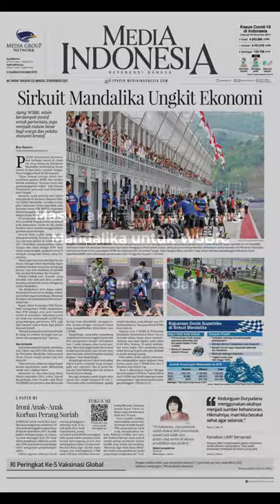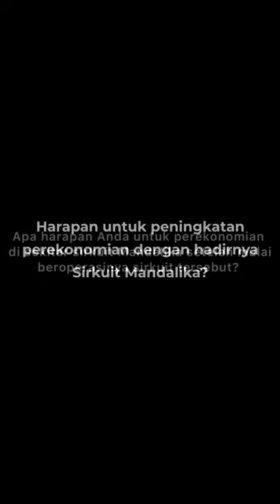Sirkuit Mandalika Ungkit Ekonomi Warga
Pujian dilontarkan penonton dari berbagai daerah di Tanah Air yang datang ke Pertamina Mandalika International Street Circuit di Desa Kuta, Lombok Tengah, Nusa Tenggara Barat (NTB), kemarin.

Di sisi lain, para pelaku UMKM di Desa Kuta, Lombok Tengah, berharap banyak pada keberadaan sirkuit di tepi pantai tersebut untuk kembali menggairahkan perekonomian setempat.